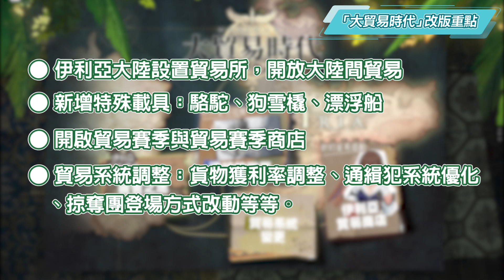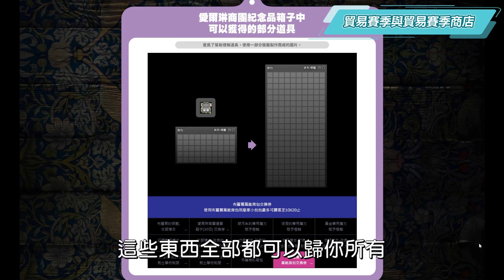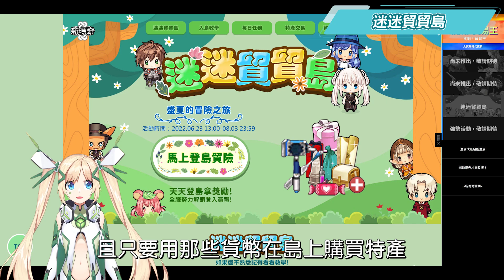【新瑪奇】⛵全新改版「大貿易時代」！重磅資訊懶人包一次看！跑船、貿易、新賽季的時代到來啦！ ▹璐洛洛◃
《新瑪奇》全新改版「大貿易時代」！跑船、貿易、新賽季的時代到來啦！大家準備好了嗎 ?

✨關於《新瑪奇》:
是延續了經典網路遊戲《瑪奇》靈魂的MMORPG遊戲。這款遊戲最大的特色，簡而言之就是兩個字「自由」。就連職業都完全沒有限制，你高興怎麼練、就怎麼練!

✨本次「大貿易時代」改版重點一覽：
大幅強化遊戲的貿易系統和機制，開放了大陸之間的貿易，也同時新增了各種特殊新載具！貿易時代顧名思義的就是加強了貿易系統囉～貨物獲利率調整、通緝犯系統優化、掠奪團登場方式改動等等都有所調整，貿易品獲利率更加友善。

✨賽季一樣不可少！
只要努力地跑業務、就能提升賽季RANK等級，獲得超豐富獎勵！

🔥《新瑪奇》全新改版「大貿易時代」的所有內容，已經在7/7正式改版第一波，二波改版即將在八月推出，快來燃燒你的商業之魂吧！

✨2022璐洛洛周邊專賣區✨